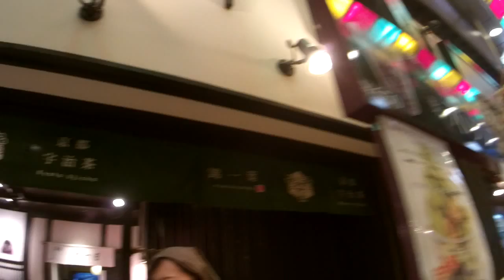151006【動画・錦市場】「錦 ｉｃｈｉｈａ～３種類のお茶の味のポップコーンが人気～」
お話）北山祐子さん